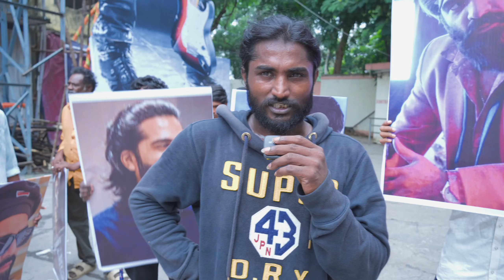Manmadha Movie Re - Release Public Talk | Movie Review | Navyandhra